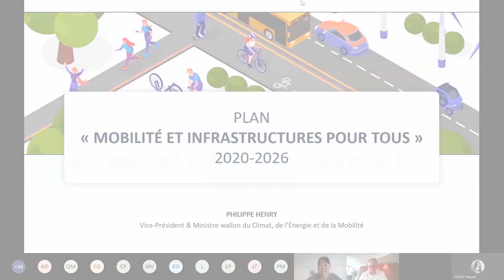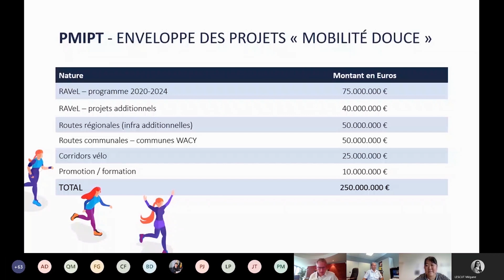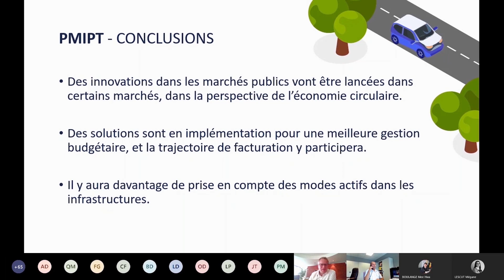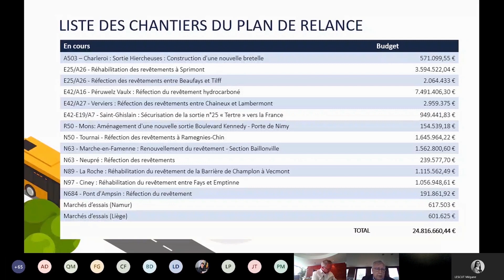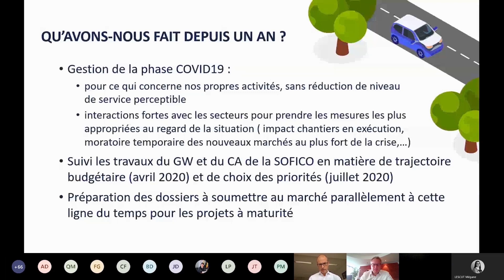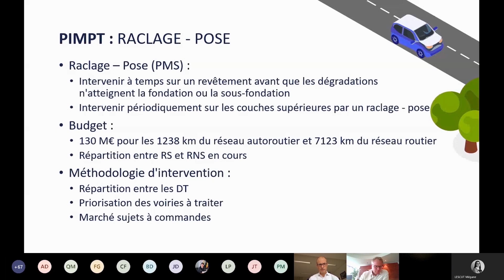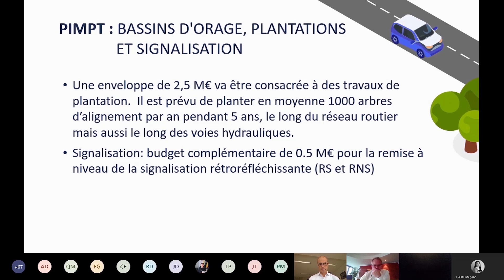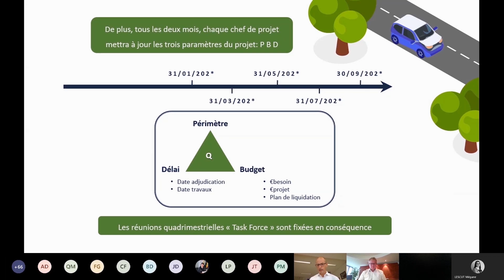Webinaire du plan « Mobilité et Infrastructures pour tous »2020-2026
Ce mercredi 23 septembre, Philippe HENRY, Ministre en charge de la Mobilité, Jacques DEHALU, Directeur général de la Sofico et Etienne WILLAME, Directeur général du SPW Mobilité et Infrastructures présentaient aux entreprises de la construction leur nouveau Plan « Mobilité et Infrastructures pour tous » 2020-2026 sous forme de webinaire.